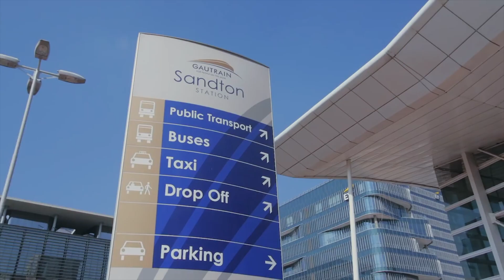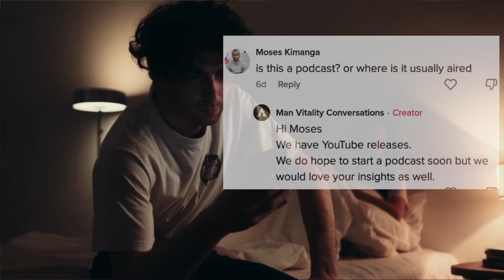Man Vitality Conversations | Corporate Video